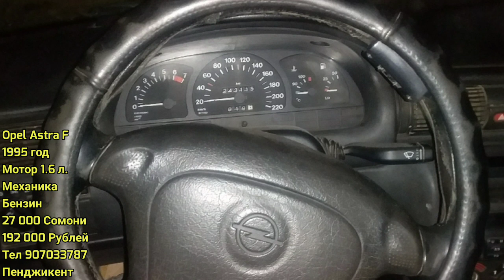Мошин Бозори Душанбе 2020 Moshina Narhlari Arzon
Моши Бозори Душанбе 2020 Moshina Narhlari Arzon Тоджикистон мошинбозор нархлари

Ассалому алайкум дустлар видеоларимиз сизларга манзур булган булса албатта лайк босиб каналимизга обуна булинг!